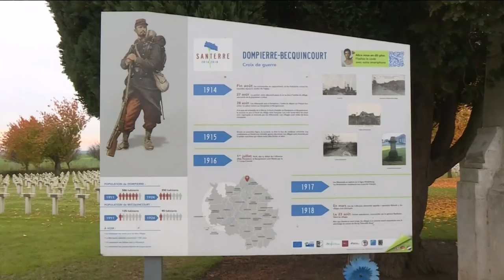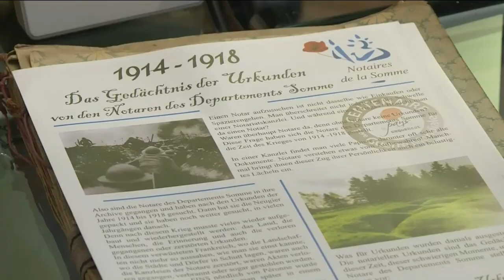Le mandat de protection future | Le Club du Droit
Emission du 25 novembre 2017 avec Mes Yves Clément et Nathalie Thevenet-Grospiron

L'acte de la semaine : le mandat de protection future

▼▼▼ Présentation ▼▼▼

Qu'est-ce que le mandat de protection future ?
Qui sont les mandants et les mandataires ?
Le mandat a-t-il des comptes à rendre ?
A quelle date prend effet un mandat de protection future ?

▼▼▼ SUIVEZ-NOUS ▼▼▼